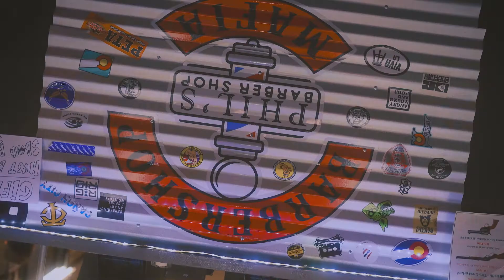Phil's Barber Shop - Promo Video - Epic B-Roll - Sony FX3 - Sony 50mm GM 1.2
It's not just a haircut its an experience. [Phil's Barber Shop]

All shot on Sony FX3 with the Sony 50mm GM 1.2 and a K&F Black Diffusion 1/8.

Barber Shop
Epic B-Roll